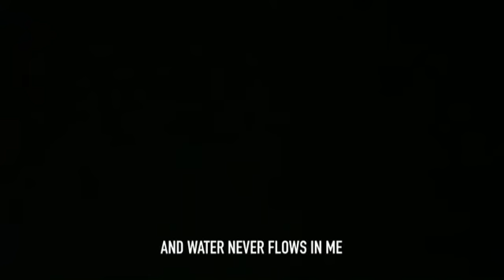TinyHands 2nd single 'Numb' Coming Soon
2021/04/15(Thu)12pm
밴드 타이니핸즈의 두번째 싱글 'Numb'가 발매됩니다.
모든 음원스트리밍사이트에서 들어보실 수 있습니다.
많이 들어주세요.
Band Tinyhands 2nd single 'Numb" will release! coming soon